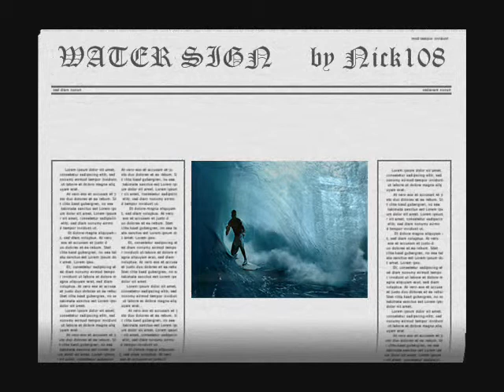WATER SIGN by Nick108